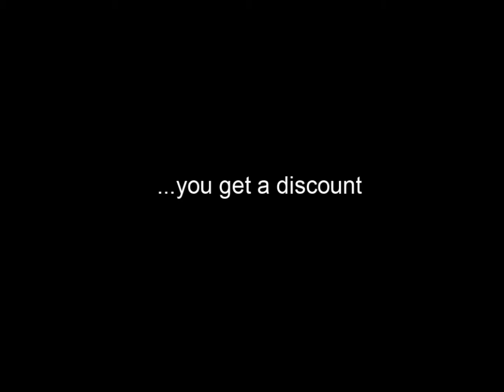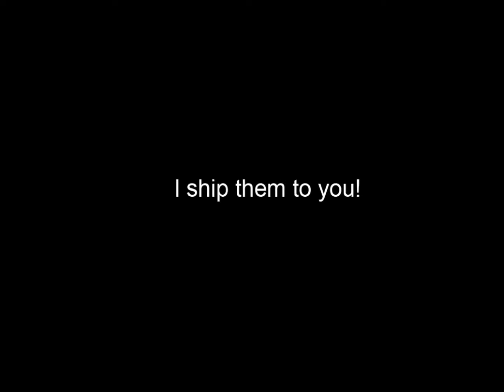Lee Lightfoot Patreon 2D 3D and beyond!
Update of what I am doing with my 2D and 3D work via Patreon.

Note: the BBC sets shown there are not mine, they are the reference material for the Wirrn figures I've been building, as shown.